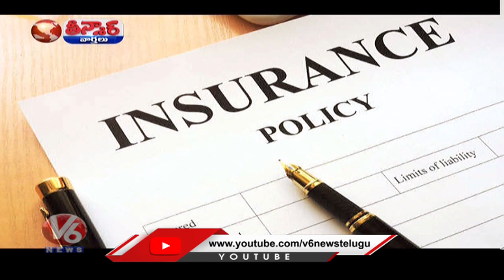Nirmala Sitharaman Introduced Union Budget 2021-22 | V6 News